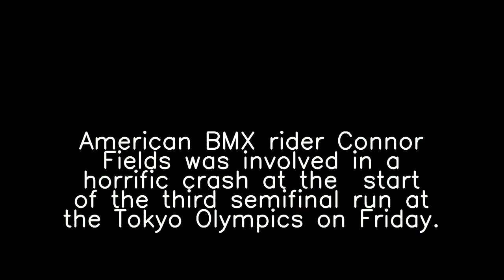Why are people talking about 'Mlb trade deadline' and 'Mexico'?